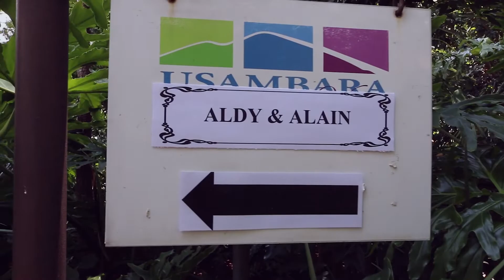Aldy and Alain wedding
Sunday 22 December 2020 at Usambara, Johannesburg